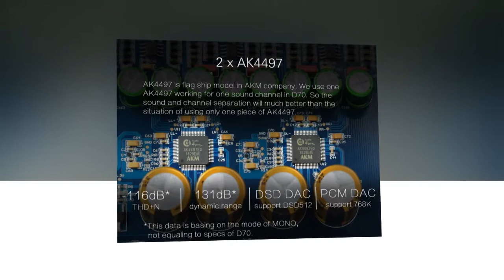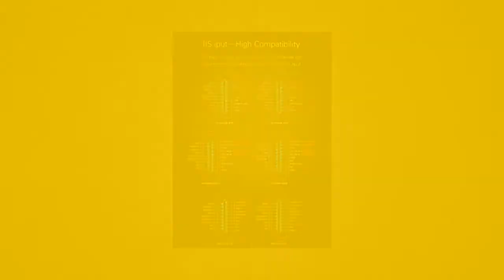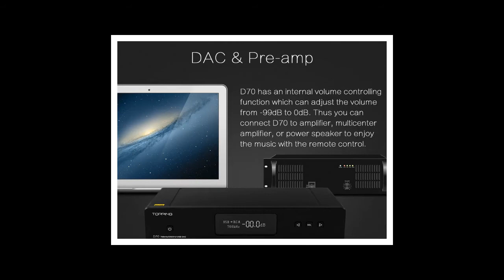Best TOPPING D70 Hi Res Audio Decoder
TOPPING D70 AK4497*2 DAC AK4118 XMOS XU208 DSD512 Native 32Bit/768kHz Hi-Res audio with Remote Control Decoder

Xiaomi Mijia Giiker i3s AI Intelligent Super Cube Smart Magic Magnetic Bluetooth APP Sync Puzzle Toys